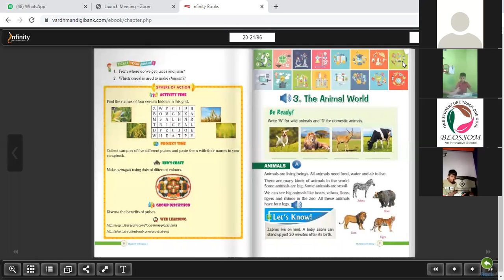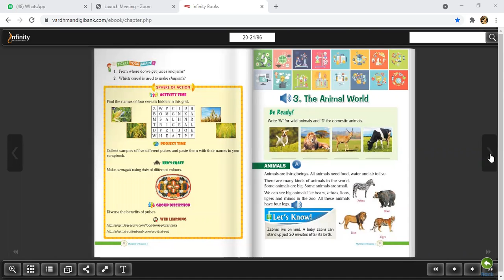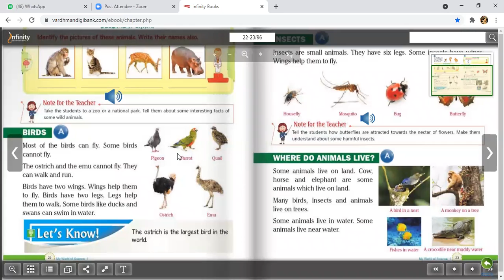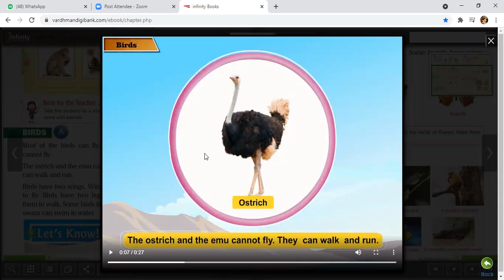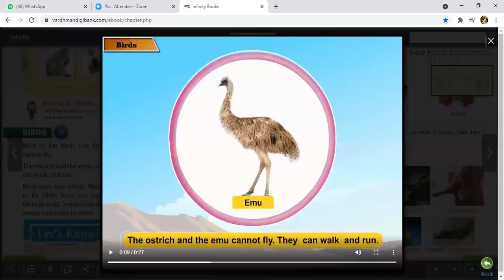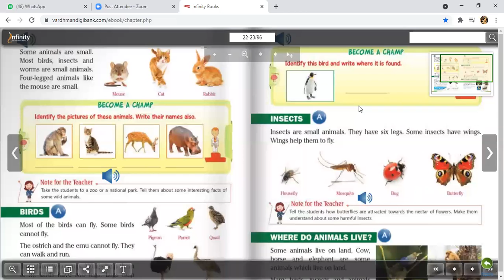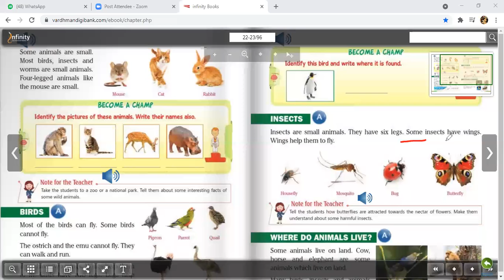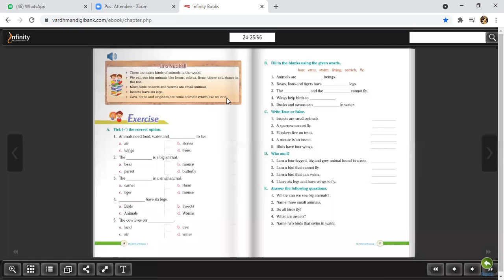L2 Ch3 Cls1st Science